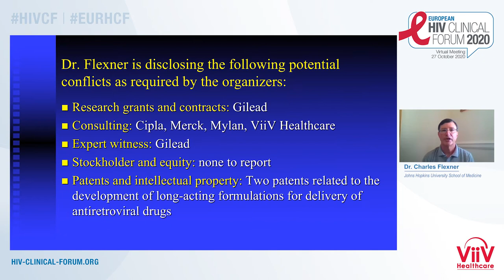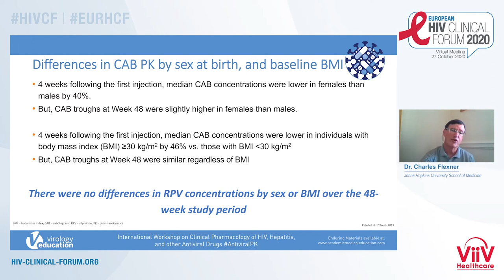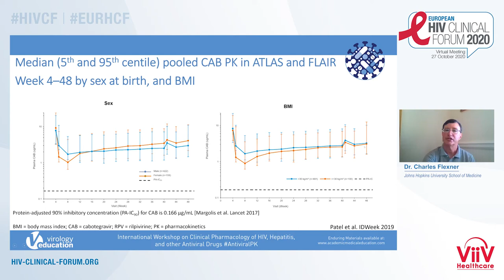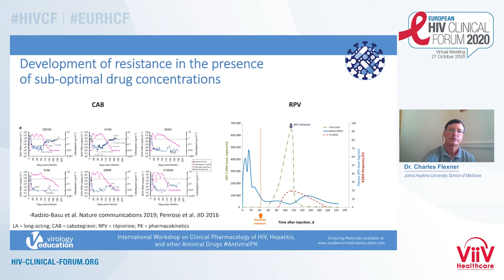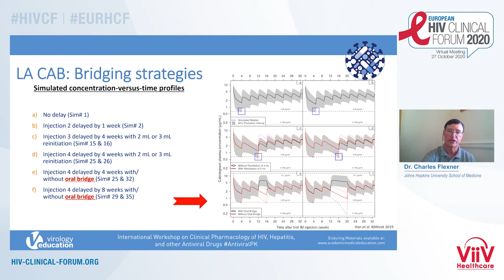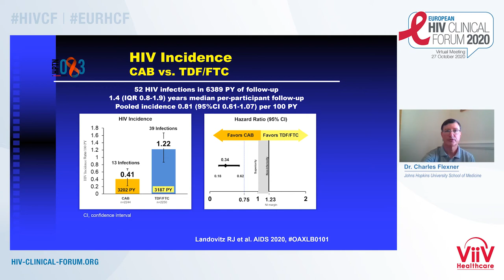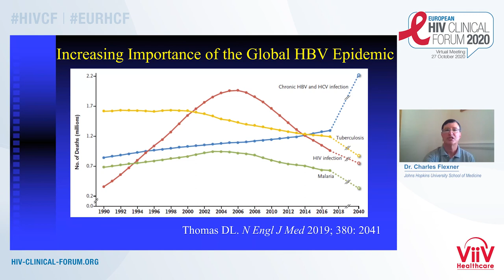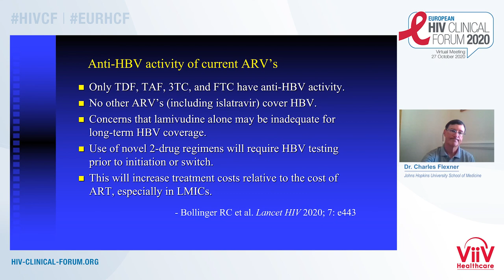Pharmacology: Implications for poor adherence and sanctuary sites | Charles Flexner, MD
Lecture: Pharmacology: Implications for poor adherence and sanctuary sites
Speaker:  Charles Flexner, MD
                 Johns Hopkins University School of Medicine, United States
Presented at: European HIV Clinical Forum 2020

Learn more about the European HIV Clinical Forum 2021, which will take place on 24 – 25 May 2021,

The European HIV Clinical Forum 2021 provides an independent scientific program involving the world’s leading experts and is specifically designed for European HIV healthcare professionals and focuses on optimizing treatment for their patients. This program will feature challenging plenary lectures followed by ample time for Q&A and debate, stimulating interaction, and the sharing of knowledge within the HIV-treating community in Europe. The program will include virtual networking opportunities for community building; thus, providing delegates with the unique opportunity to meet their colleagues in a focused and scientific setting.

The HIV Clinical Forum is a series of interactive programs that provide an independent scientific program on emerging topics in HIV, involving experts where HIV clinicians and allied healthcare professionals receive updates on the latest developments related to HIV management, where they can share their clinical experience, and present results from their ongoing and completed cohorts/ research programs. Furthermore, the HIV Clinical Forum provides an educational setting where healthcare professionals can acquire specific skills that will enhance their capabilities to interpret research results and even develop new research projects.